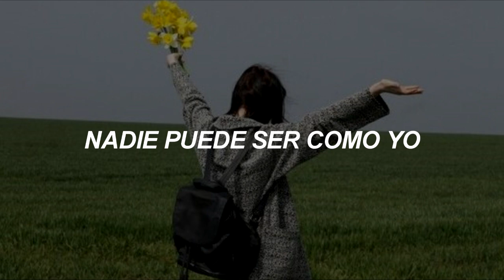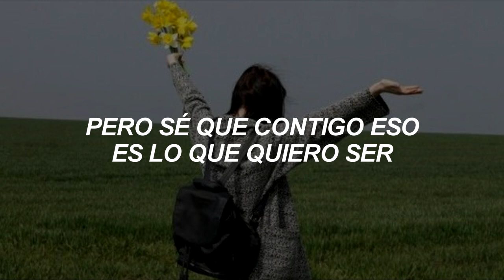canción para un día soleado ☀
☀ barrett marshall - fantasy [sub español]

Barrett Marshall - Fantasy (feat. Summer Soul)